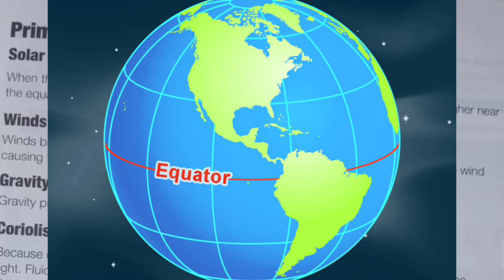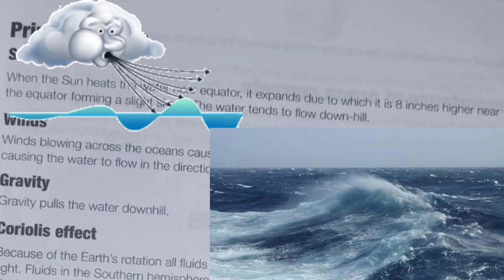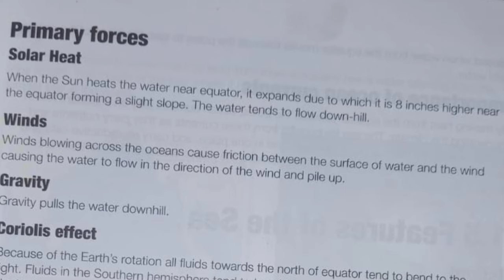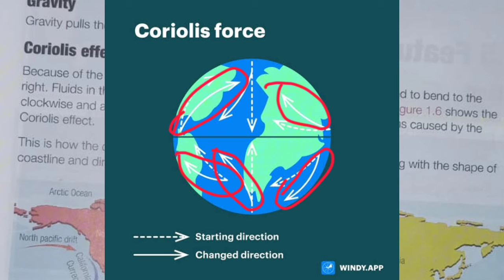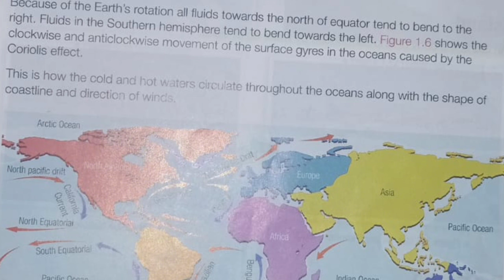Primary Forces Ch#1 Window to World Geography 8